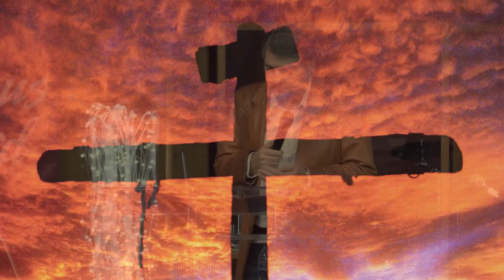Good News 1056